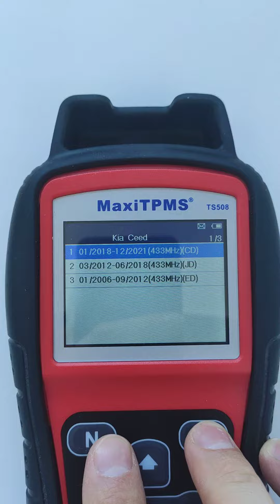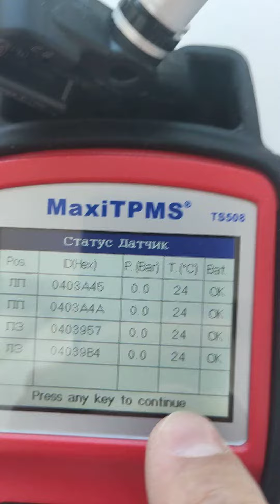Kia ceed автомагнат